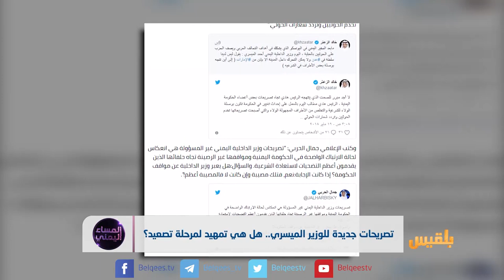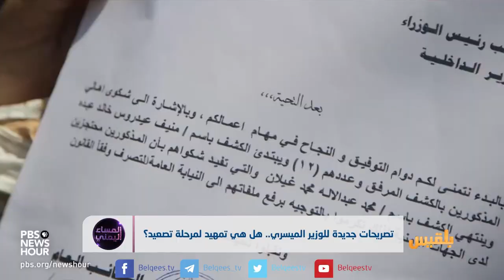تصريحات جديدة للوزير الميسري .. هل هي تمهيد لمرحلة تصعيد - تقرير أسامة عادل